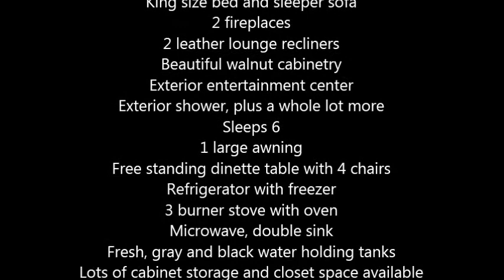2004 Fleetwood Triumph Regency 5th Wheel in Bulverde, TX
2004 Fleetwood Triumph Regency 5th Wheel

39 feet
Luxury Fifth Wheel that is very roomy
Non smoking owner, with no pets
Features goose neck hitch
Generator ready
4 slide outs
Computer station
Home Theater system
Large shower tub bathroom
King size bed and sleeper sofa
2 fireplaces
2 leather lounge recliners
Beautiful walnut cabinetry
Exterior entertainment center
Exterior shower, plus a whole lot more
Sleeps 6
1 large awning
Free standing dinette table with 4 chairs
Refrigerator with freezer
3 burner stove with oven
Microwave, double sink
Fresh, gray and black water holding tanks
Lots of cabinet storage and closet space available